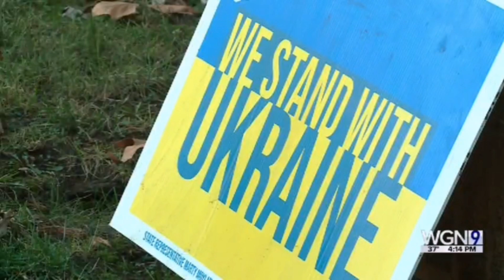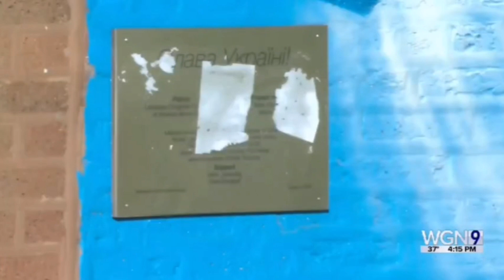Serbia Revolution, Germany Doomed, more...